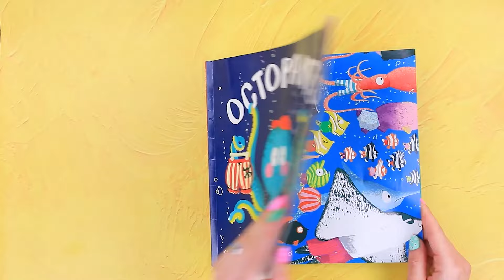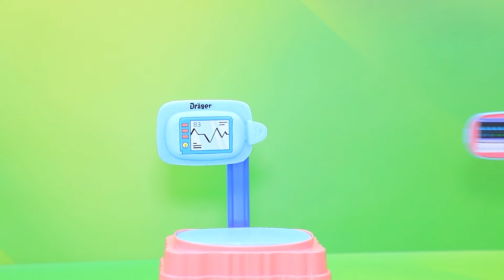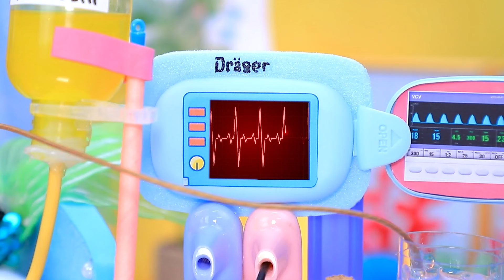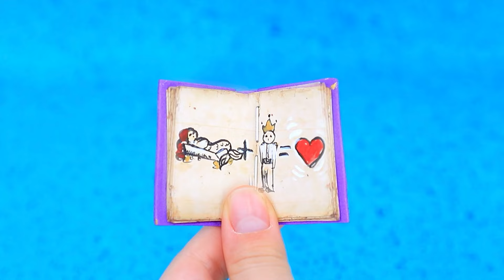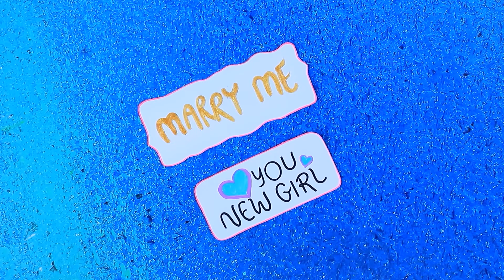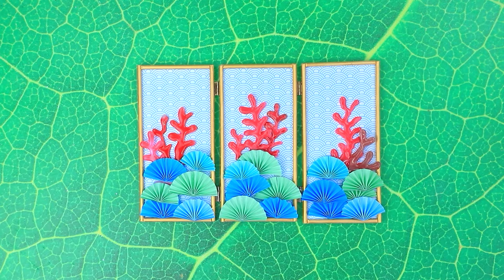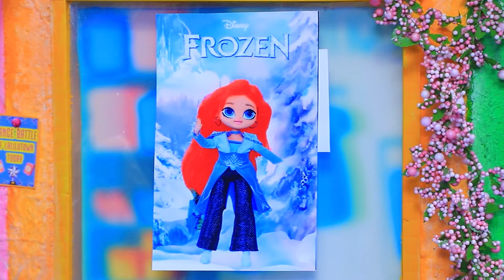Poppy Playtime 3: CatNap Stała Się Syreną? 30 Wyrobów dla LOL OMG Które Wykonasz Samemu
Ariel Została Adoptowana Przez Elsę! Elsa Stała Się Syreną | Włącz WSZYSTKIE powiadomienia

CatNap przekształca się w syrenę! Ona i DogDay nadal muszą znaleźć drogę do swoich serc, pomimo wybryków złej Miss Delight! Jak zakończy się ta historia? Przekonajmy się w nowym filmiku LaLiLu!

Narzędzia i materiały:
• Piankolina
• Wydruki
• Karton na mleko
• Mały słoik
• Słomki
• Paciorki
• Fioletowa wełna
• Tektura
• Farba akrylowa
• Biflex
• Cekiny
• Papier piankowy
• Brokat
• Satynowa wstążka
• Siatka
• Materiał
• Paciorki
• Koraliki nasiona
• Zakrętka
• Drut
• Farba
• Klej na gorąco
• Folia
• Wstążka
• Stary zabawkowy konik morski
• Bezbarwny lakier do paznokci
• Niebieska włóczka
• Pudełko jogurtu.
• Cekiny
• Styropianowe kulki
• Sztuczne owoce